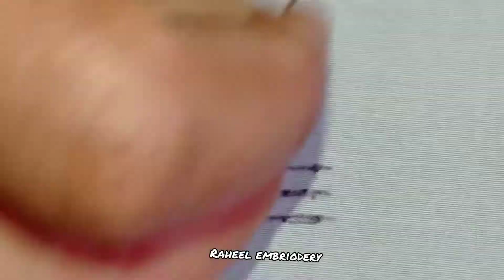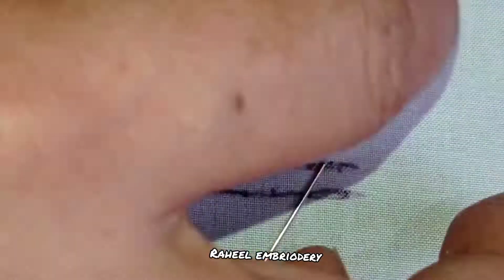hand embroidery_broken chain stitch_embroidery stich_basic stich for biginners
hand embroidery broken chain stitch embroidery stich basic stich for biginners embroidery tutorial